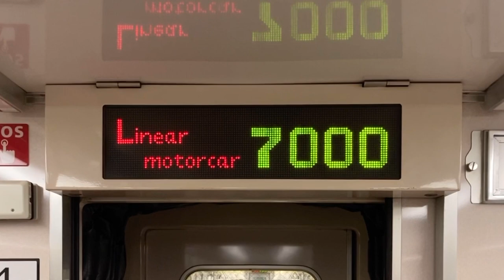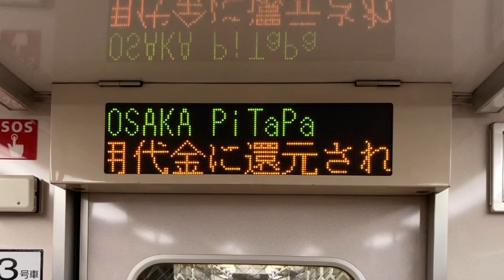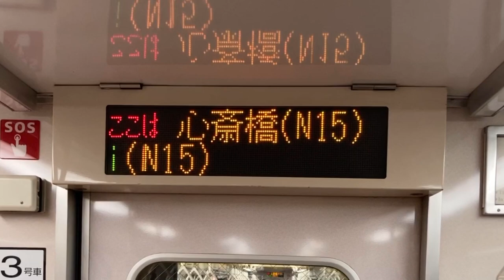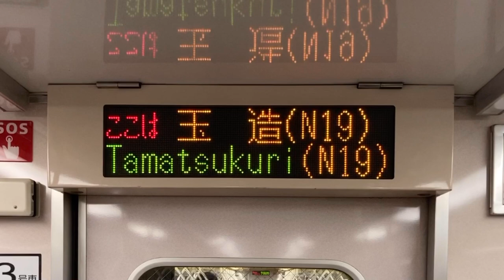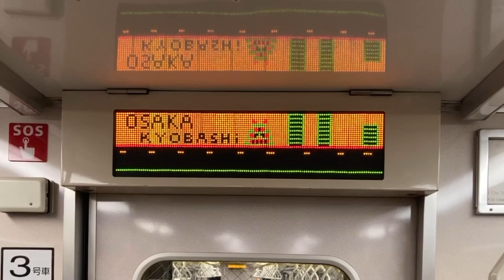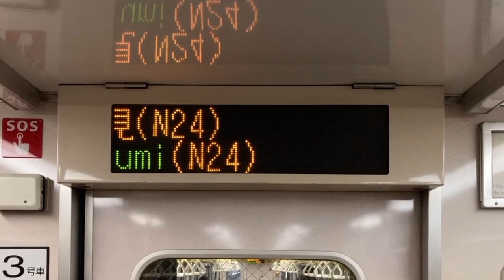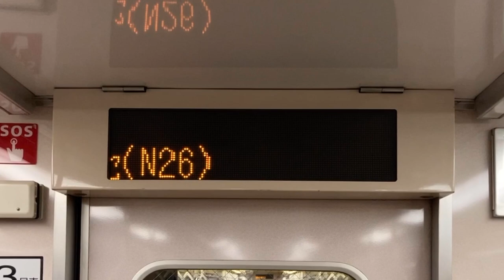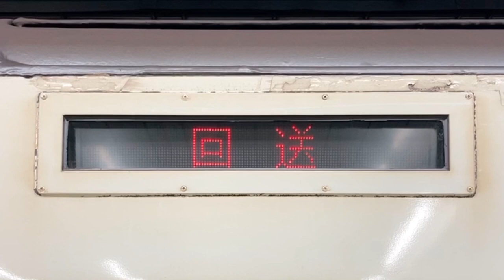Osaka Metro長堀鶴見緑地線70系 LED車内案内表示器 大正から門真南へ 7125号車(未更新車) 大阪市交通局 大阪市営地下鉄